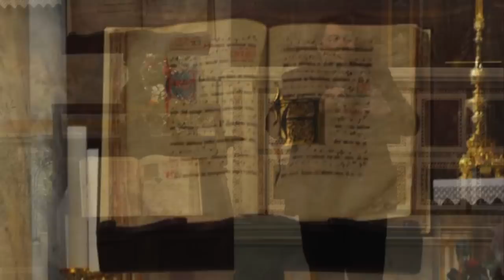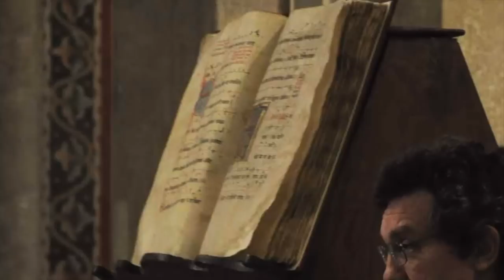Victimae paschali laudes (La liturgia gregoriana)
Esecuzione in prima assoluta della sequenza pasquale tratta da un codice medievale del XIV sec. appartenente al fondo musicale della Cattedrale di Anagni (Graduale,  Anagni, Archivio Capitolare). Le musiche sono state selezionate dal dott. Luciano Rossi, mentre l'esecuzione è stata curata dal gruppo Laurence J.K. Feininger diretto dal maestro Roberto Gianotti. Foto di Tiziana Rosatella.

L'iniziativa si è svolta all'interno della Manifestazione Ars Sacra Amor Populi, a chiusura del Convegno Ars Sacra 2012, organizzato dal Centro Studi LR Edizioni e dall'Istituto Italiano per la storia della Musica.